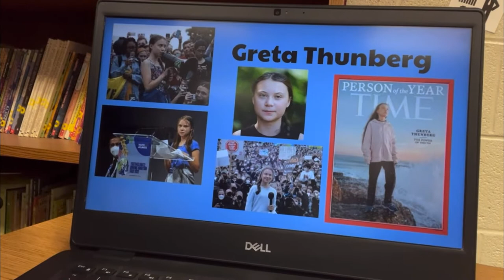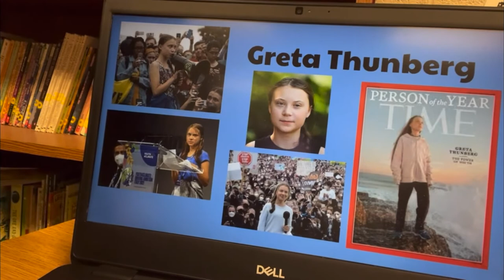Thursday, March 24, 2022